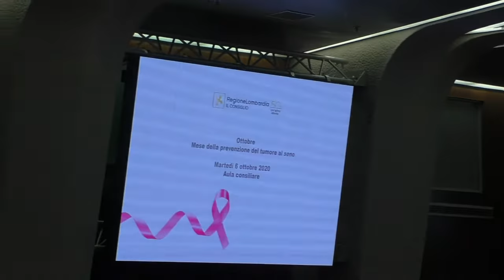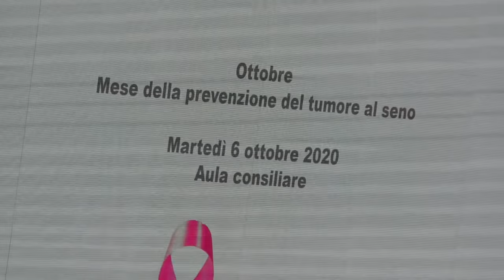Tumore al seno, E. Monti: "Il Consiglio al fianco delle donne"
Milano 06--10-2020 Si è svolto nell'Aula del Consiglio regionale lombardo un incontro dedicato alla prevenzione del tumore al seno, in occasione dell'iniziativa 'Ottobre in Rosa', dedicata a questa tematica. Nel suo intervento, il presidente della Commissione Sanità e Politiche sociali, Emanuele Monti (Lega), oltre ai centri specializzati, come le 38 Breast Unit, ha ricordato "il lavoro prezioso dei tanti volontari", tra cui quelli rappresentati da alcune associazioni presenti.